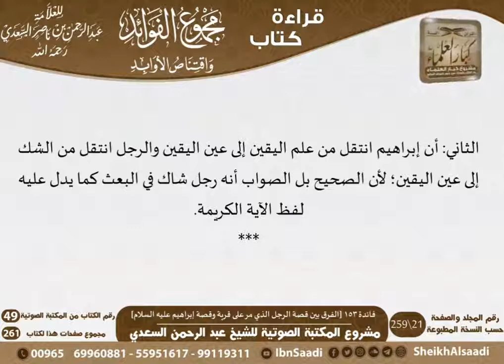الفرق بين قصة الرجل الذي مر على قرية و فصة إبراهيم عليه السلام؟ العلامة عبد الرحمن السعدي